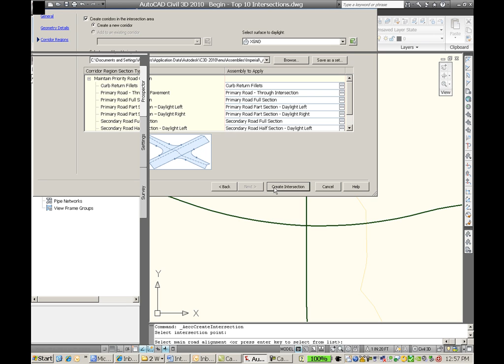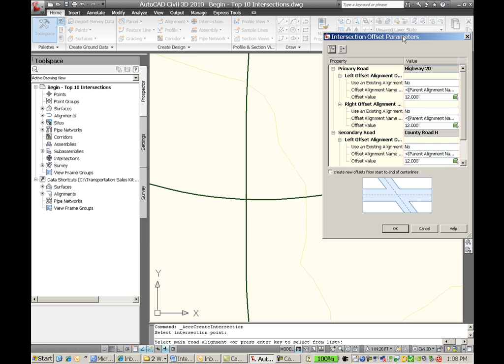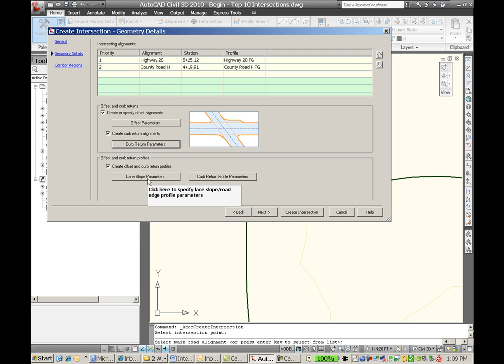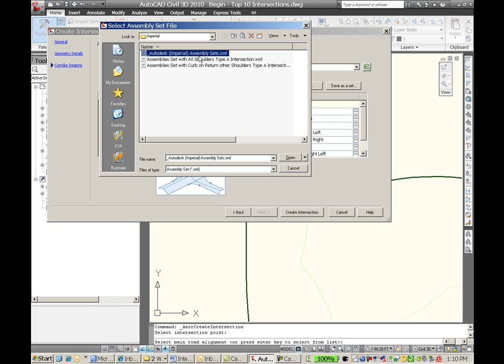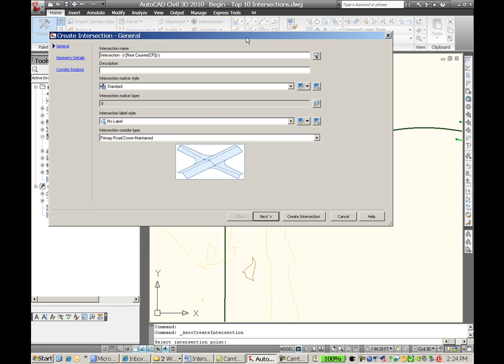Civil 3D 2010: Intersection Modeling a Closer Look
Use the interactive intersection builder in Civil 3D 2010 to create complex models through intersecting roads that remain dynamic as your designs change. Corridor models can ultimately be used to create proposed surfaces, earthwork volumes, material totals, drafted cross sections, and more.